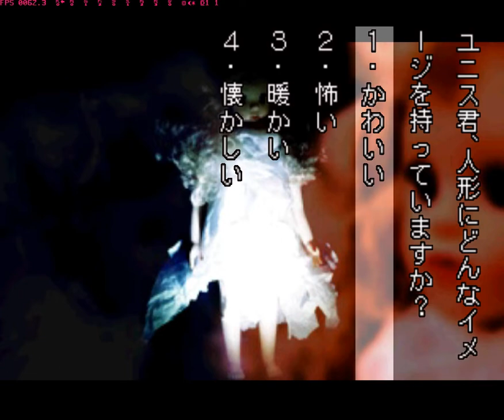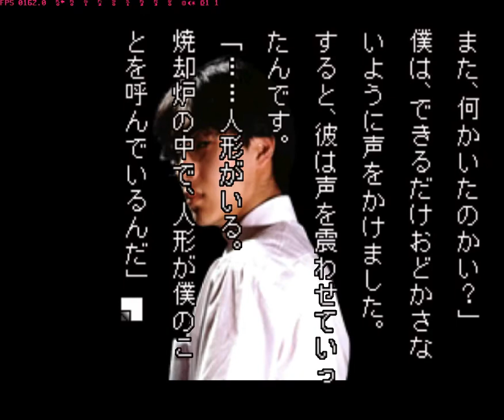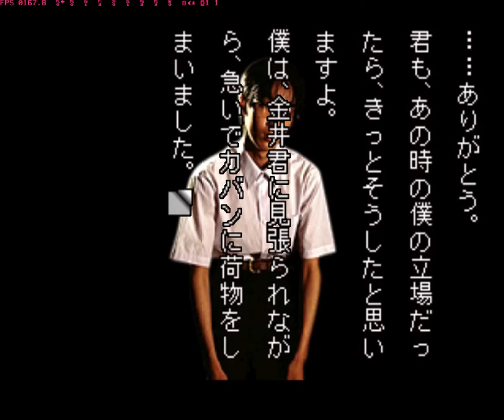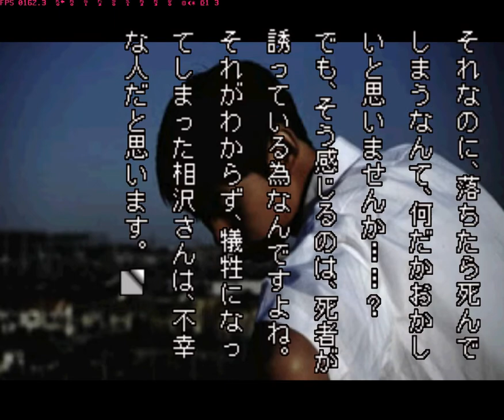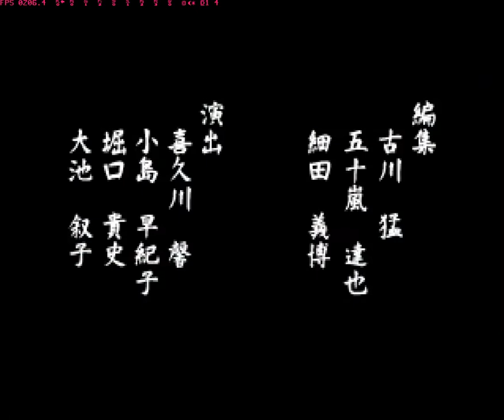[PS1]School house Horror Story S COMPLETE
Gakkou De Atta Kowai Hanashi S